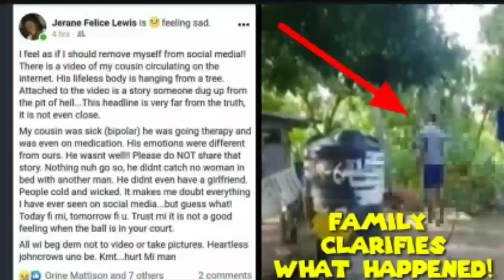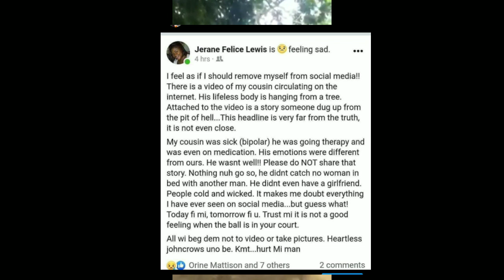Family expresses her gr!ef and clarifies what happened !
Lady expresses her grief and explains what happened to her family!